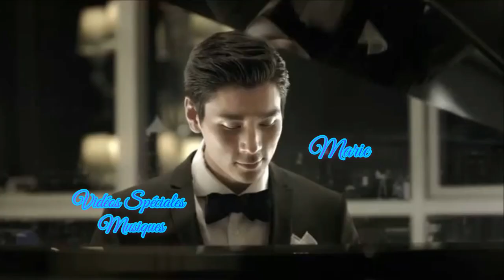Blame It On Your Love - Remix